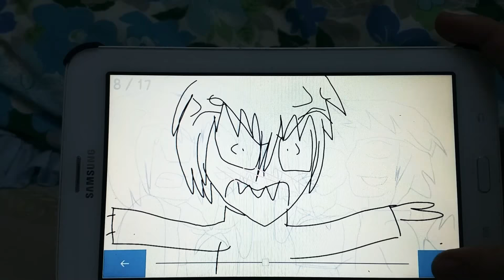Yandere Simulator - I AM A MAN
Hey everyone
its me noob lin again
so plz read the descriptions below